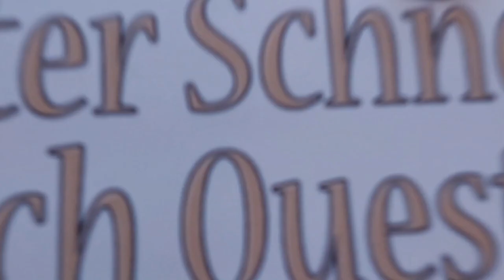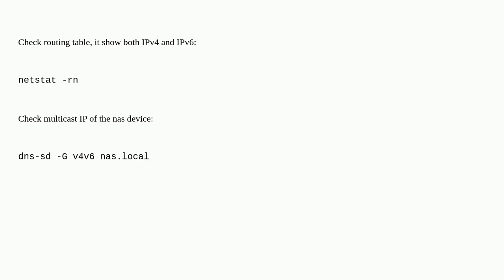Apple: SMB Mount despite being connected to local network (MacOS 13.7.1)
SMB Mount despite being connected to local network (MacOS 13.7.1)

A special thanks goes out to the community

  network smb macos